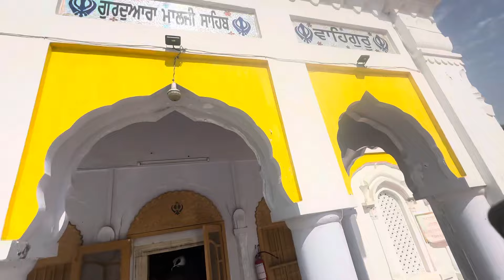History Of Gurdwara Malji Sahib Nankana Sahib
In this episode famous Sikh Scholar and Historian Ranjit Singh Rana Sahib ji UK shedding light on history of Gurdwara Sahib and sharing Sakhian of Guru Ji s life

 ਗੁਰਦੁਆਰਾ ਸਾਹਿਬ  ਮੱਲ ਜੀ ਸਾਹਿਬ ਦਾ ਇਤਿਹਾਸ